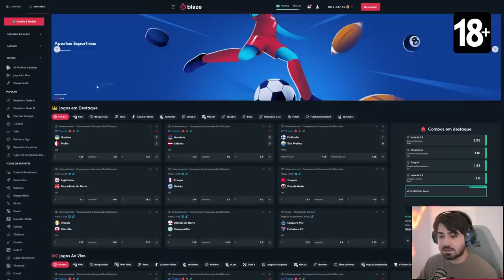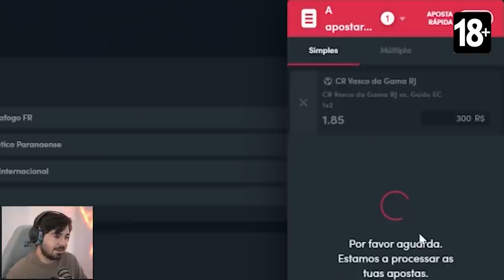PELÉÉÉ 99!!! SAIRAM OS MUTANTES E ELES SÃO ABSURDOOOOS! FUT DRAFT FIFA 23